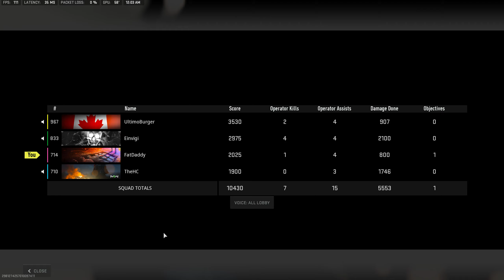Warzone W Al Mazrah - Vigs, Fats, Burger, HC